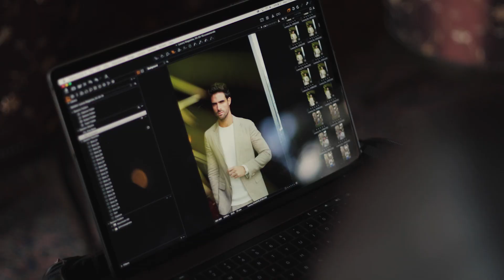Gizele Oliveira | Four Seasons Santa Barbara | Luxury Magazine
Go behind the scenes during our spring editorial shoot. Gizele Oliveira welcomes the season in Spanish-inspired bold pops of color and sexy silhouettes.